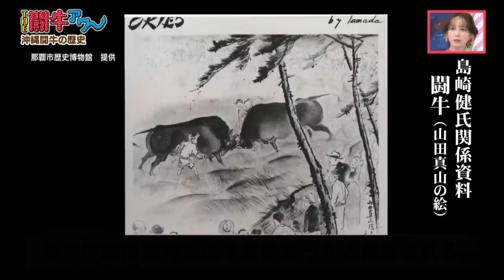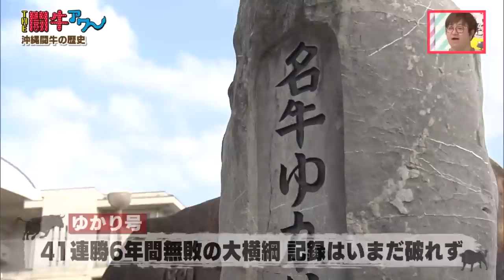【THE闘牛アワー パート③ 】沖縄・伝説の闘牛 ゆかり号 名勝負ベスト３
ド迫力の沖縄闘牛！
その真髄に迫る番組をなんとゴールデンで放送！
闘牛の魅力を詰めに詰め込んでおりますが、
YouTube特別版には、
それでも番組に入りきれなかったエキスを、
さらに加えてお届けします。

‹闘牛の世界を楽しむ猛牛トークバラエティー›
☆闘牛実況アナウンサー厳選！三大名勝負
☆現チャンピオン牛を育てる4人家族に密着！
☆人気NO1の闘牛士　その秘訣とは
☆100年以上！観客は1万人！？沖縄闘牛の歴史に迫る
☆伝説の闘牛”ゆかり号”はなぜ伝説に？

パート③：この動画
ーーーーーーーーーーーー
放送日：2023年3月1日(水)
番組名：THE闘牛アワー
放送局：RBC琉球放送